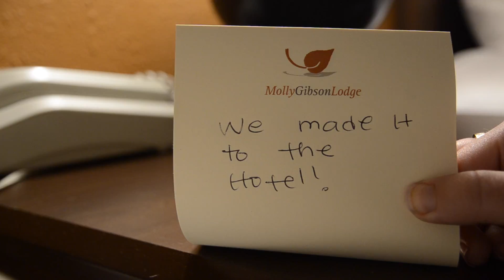Lets Go Visit my Family! (Aspen summer 2016)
I made a video of one of the trips I took to Aspen this summer. The main reason I went to Aspen both times was to visit my sister who was working in a the musical Mama Mia with Theatre Aspen. On this trip specifically, many of my family members from Puerto Rico came as well. Hope you all like it!